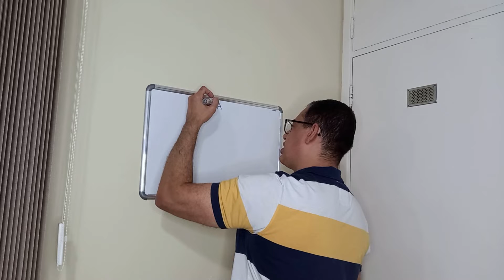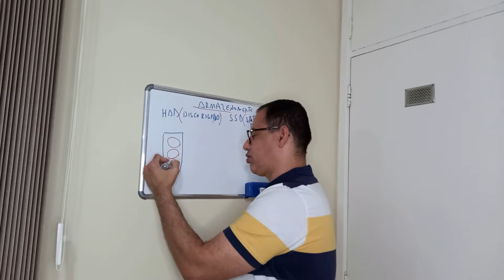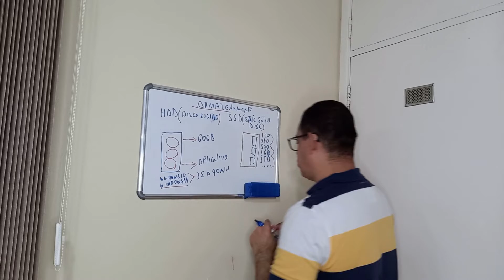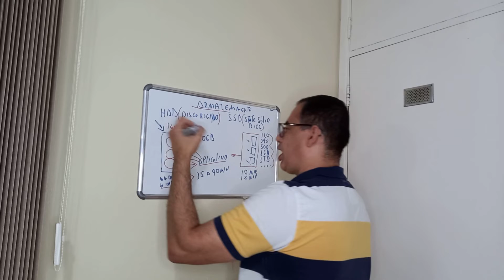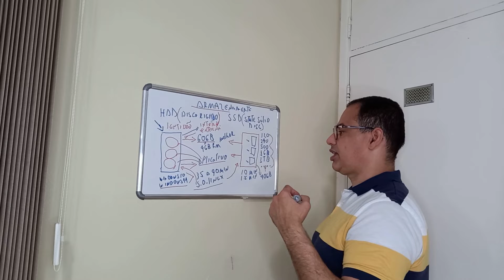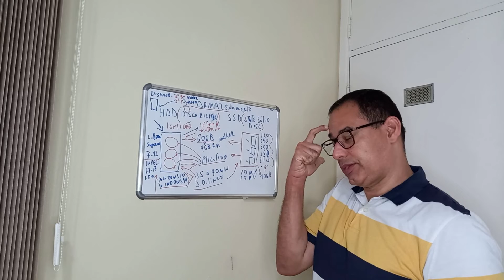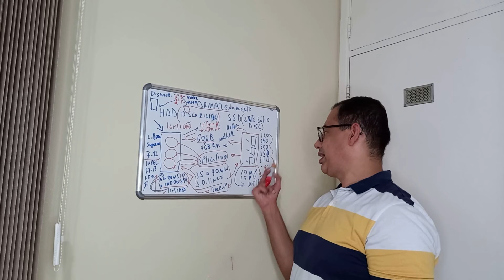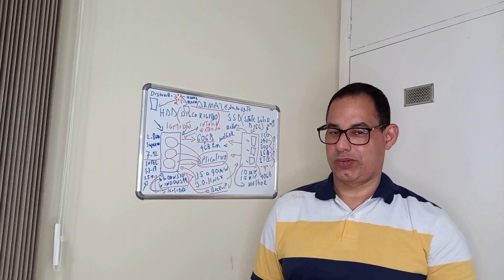ep2 Quadro Branco: Saiba as diferenças entre HD e SSD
Olá inscritos! 2 episódio do Quaro branco: Explicando as diferenças entre HDD (Hard Disc) e SSD (State Solid Disc).

Nosso parceiro Dindroid no TikTok:
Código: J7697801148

Meu setup (notebook):

Samsung Essentials E30
Processador: Intel(R) Core(TM) i3-7020U CPU @ 2.30GHz  (7 geração)
Placa de Vídeo integrada Intel HD Graphics 620 (8GB RAM)
SSD SATA III 512GB (Lexar)
Monitor  15,6" Full HD (IPS)
Webcam Integrada
Webcam C920 Logitech (externo)
Saídas USB 2 versão 3.0
Saída USB 1 versão 2.0
Saída HDMI
caixa de som integrada (traseira)
Caixa e som externa Multilaser
Monitor externo 24" (Acer)

Os links para downloads na descrição são os programas que eu recomendo. Faça o canal Tecnologia BSB crescer.

Obs2: Aos inscritos ou quem visita o canal Tecno BSB favor não compartilhar links de sites pornográfico que não tem nada a ver com o canal de tecnologia (sujeito a denúncia e bloqueio). A gente sabe por trás de sites pornográficos contém malware/spyware que prejudicam seu pc.